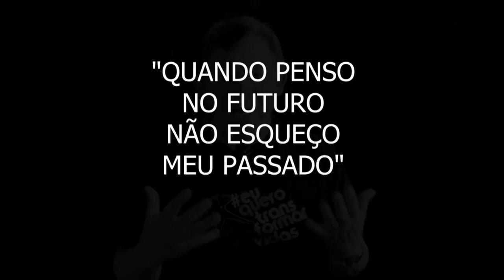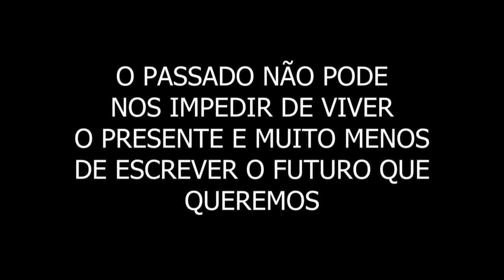MEDOS DO PASSADO - O medo do passado não pode nos impedir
O passado é importante, e não há como enterrá-lo ou sumir com ele. Muitas pessoas se iludem com um pensamento de que isto é possível, devemos conviver com nosso passado mas o fato é que este passado não pode ser um impeditivo de viver o presente e escrever o futuro.
Acompanhe, curta, comente, e compartilhe com aquele amigo que você sabe que precisa deste vídeo hoje.